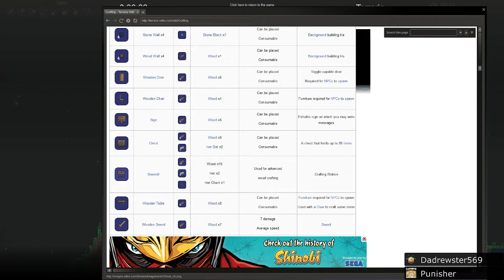The Terraria chapters - Vol1 - Part 9 - Grape hook